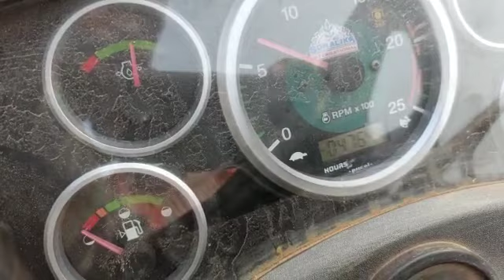SONALIKA DI42RX AgricultureTractor 2018